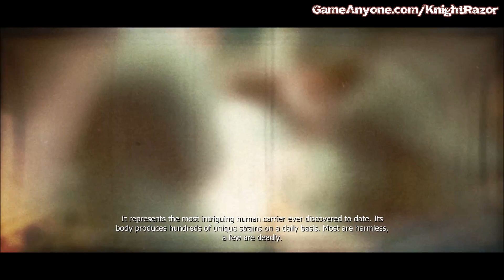Prototype - #13 - Consume Events 1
Prototype - Consume Events 1

Platform: PC/XBOX 360/PS3/XONE/PS4
Release: June 2009
Rating: M